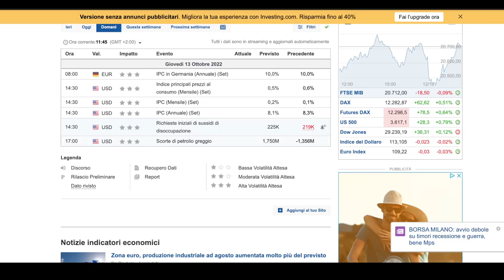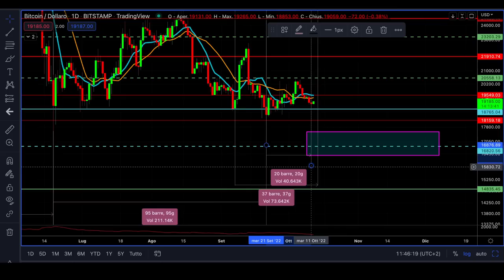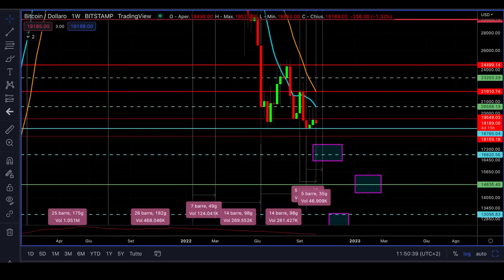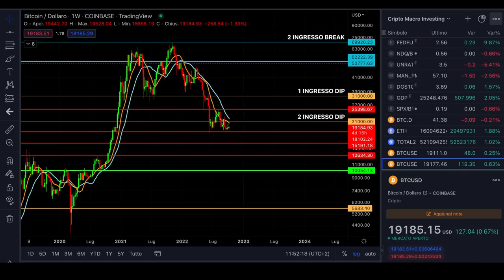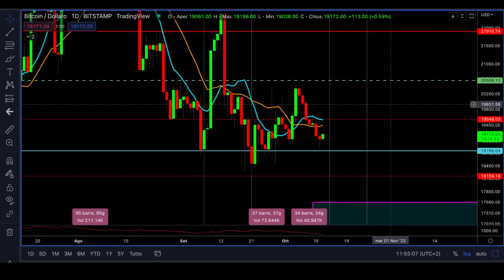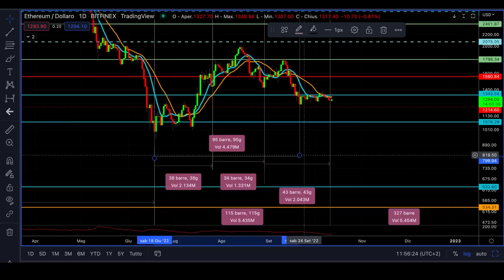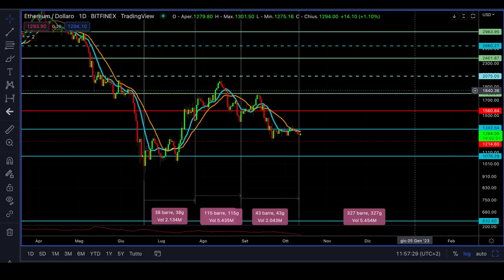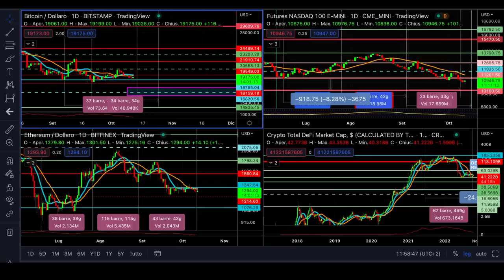BITCOIN 120 giorni di LATERALITÀ Può FINIRE SOLO COSÌ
Bitcoin e crypto bloccate da 120 giorni di lateralità.
Il mercato è completamente fermo da 4 mesi solo un break di uno di questi livelli può cambiare questa situazione di stallo.
Attenzione a domani 13 ottobre i dati che potrebbero muovere tutto!
Buona visione

LA MIA ATTREZZATURA VIDEO: